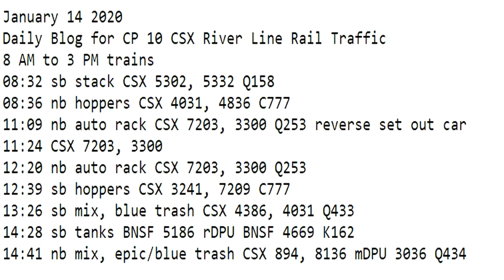January 14 2020 Trains 8 AM to 3 PM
8 AM to 3 PM trains
08:32 sb stack CSX 5302, 5332 Q158
08:36 nb hoppers CSX 4031, 4836 C777
11:09 nb auto rack CSX 7203, 3300 Q253 reverse set out car
11:24 CSX 7203, 3300
12:20 nb auto rack CSX 7203, 3300 Q253
12:39 sb hoppers CSX 3241, 7209 C777
13:26 sb mix, blue trash CSX 4386, 4031 Q433
14:28 sb tanks BNSF 5186 rDPU BNSF 4669 K162
14:41 nb mix, epic/blue trash CSX 894, 8136 mDPU 3036 Q434